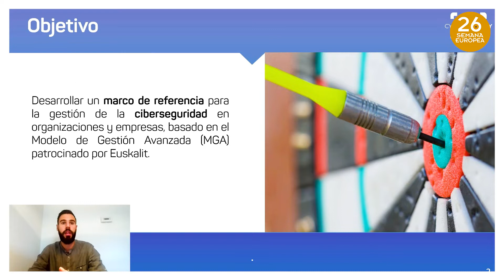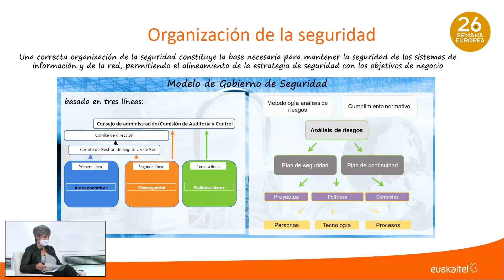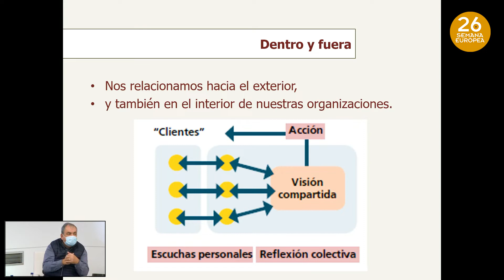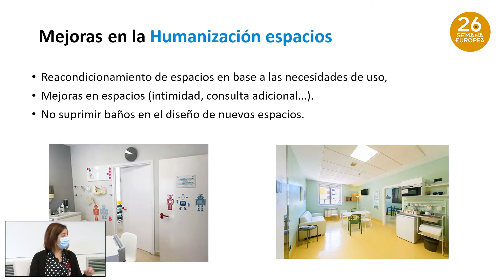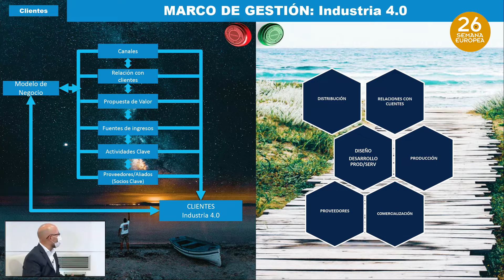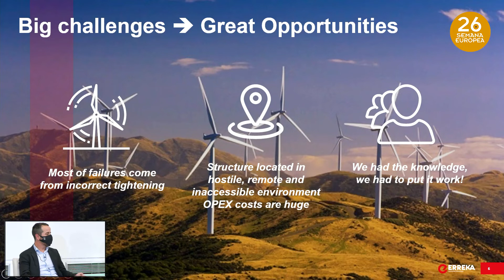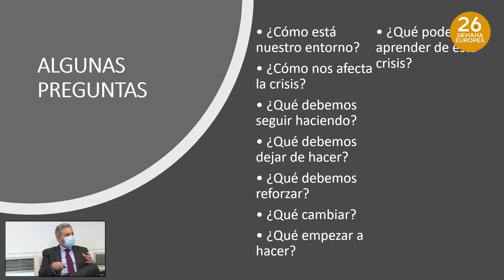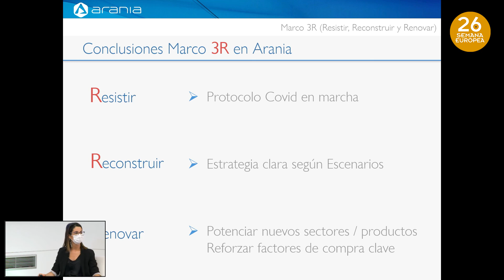04 MARCOS DE GESTION CIBERSEGURIDAD RELACION CON CLIENTES ETC EUSKALIT 20 10